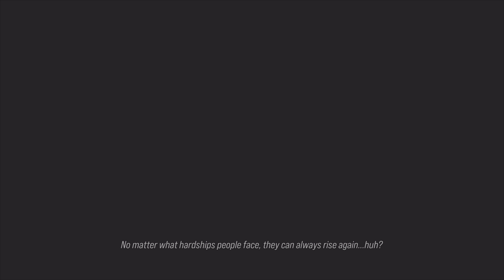Tekken 8: Unforgotten Echos - Buliding Alliances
Eddy rejoins the fight!